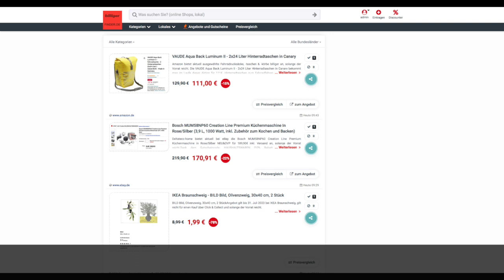Schnäppchen des Tages 20.07.23 - Bosch MUM58NP60 Creation Line Premium Küchenmaschine In Rose/Silber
Heute ist Schnäppchen des Tages - Bosch MUM58NP60 Creation Line Premium Küchenmaschine In Rose/Silber.